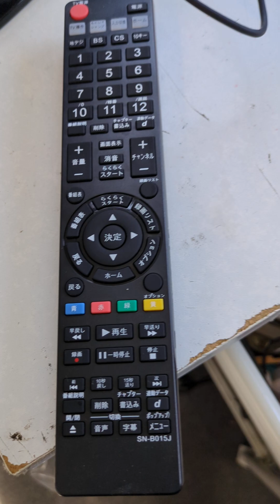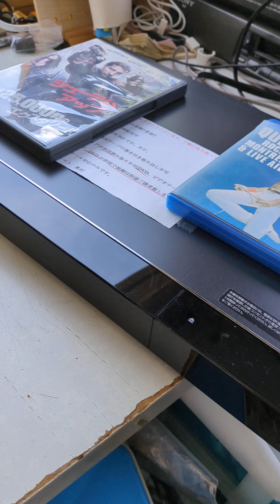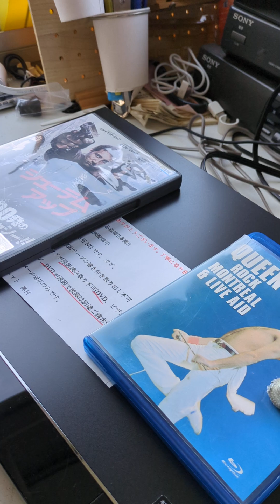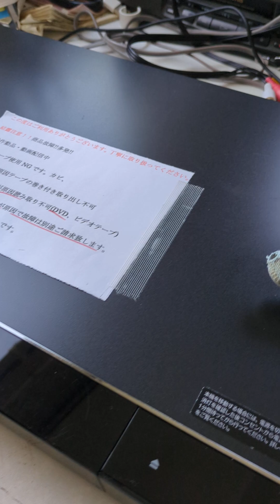ソニーBDZ-ET1200レンタル商品、発送前の作動確認動画になります。ご使用の際の注意事項はご確認下さい。